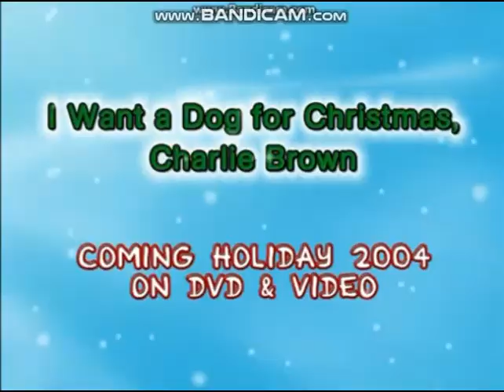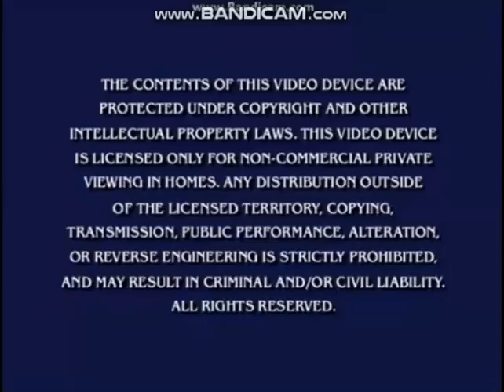Opening to Dora the Explorer: Dora's Egg Hunt 2004 DVD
Here we have the 2004 DVD of Dora the Explorer: Dora's Egg Hunt.

Here's the order:

1. Nick Jr. Frogs ID (2003)
2. Paramount DVD Logo (With Menu)
3. Nick Jr. Celebrates VHS & DVD Trailer (Blue's Clues & Dora the Explorer, No Oswald)
4. Dora the Explorer: Dora's Pirate Adventure VHS & DVD Trailer
5. The Adventures of Jimmy Neutron: Boy Genius VHS & DVD Trailer
6. Peanuts VHS & DVD Trailer (A Charlie Brown Valentine, Lucy Must Be Traded, Charlie Brown and I Want a Dog for Christmas, Charlie Brown)
7. Charlotte's Web 2: Wilbur's Great Adventure VHS & DVD Trailer
8. Warning Screen

NOTE: This is the last DVD release to have bonus episodes from an older VHS. Beginning with the next video, the two bonus episodes will be random. Unless Shy Rainbow counts.